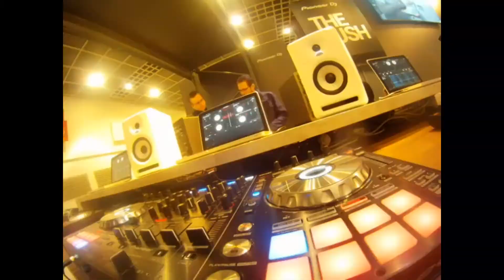Pedal Electro-Harmonix C9 muchos teclados vintage en tu guitarra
Los guitarristas ya no tenemos por que rompernos los cuernos con el piano.  EHX tiene la solución. Si quieres sacar sonido de órgano  b3  y otros teclados vintage  con tu guitarra  guitarra,…si andas buscando legendario sonido hammond a lo Georgie Fame, John Lord el C-9 de ehx es tu pedal .     econócelo,  los guitarristas no siempre somos buenos teclistas.   Después del éxito del “B9 Organ Machine”, un pedal que permite recrear con la guitarra sonidos de diferentes tipos de órgano como el legendario Hammond B3, EHX nos presenta una nueva versión bautizada como “C9 Organ Machine”, que ofrece otras 9 simulaciones de teclados clásicos como el Mellotron, o el del órgano de Jon Lord con Deep Purple.
Al igual que la primera versión, el C9 tiene salidas y controles de volumen independientes para la señal seca de la guitarra y el efecto, otros dos para ajustar la modulación y el característico Click percusivo de la nota, y un selector giratorio que nos da acceso a los 9 sonidos:
TONE WHEEL  - PROG  - COMPACT  - SHIMMER  - LORD PURPLE  - MELLO FLUTES  -  BLIMP  -  PRESS TONE  -  TELSTAR   precio  y detalles